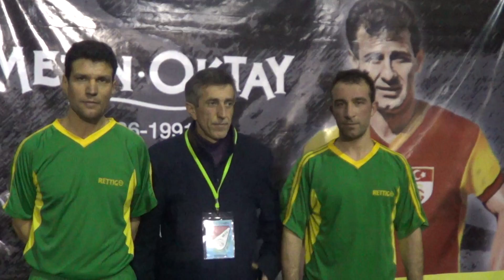RETTİG METAL gruplarda kazandı